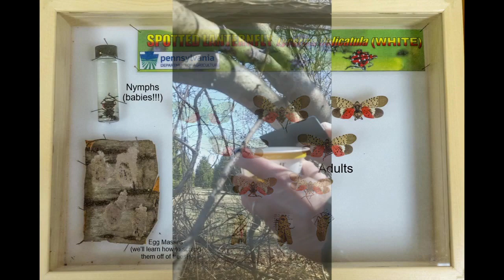Scraping Spotted Lanternfly Eggs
Help reduce the number of these invasive insects by scraping eggs off of trees in your backyard! Join Bucks Audubon to learn how.